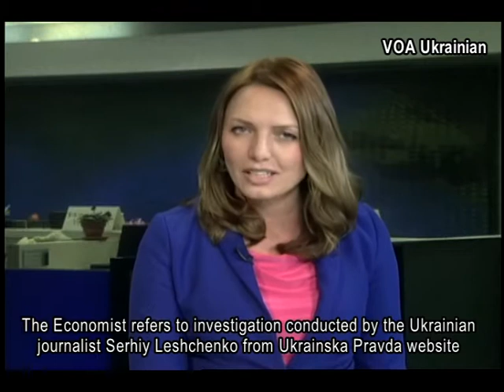Viktor Kovalenko at VOA Ukrainian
Full version of my interview about journalism for Myroslava Gongadze at TV studio of Voice of America, Ukrainian section. Washington D.C., June 2012.